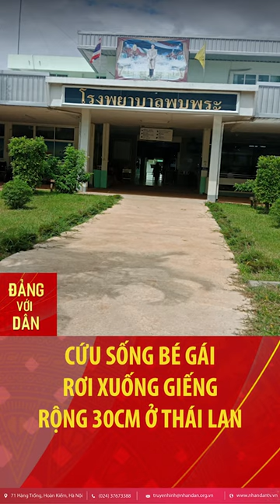Cứu sống bé gái rơi xuống giếng rộng 30cm ở Thái Lan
Ngày 7.2, lực lượng cứu hộ Thái Lan đã giải cứu thành công bé gái 19 tháng
tuổi bị rơi xuống giếng hẹp 30cm sâu 13m ở huyện Phop Phra
Trước đó, bé gái bị rơi xuống 1 giếng khoan tại đồn điền sắn ở làng Romklao
Charoensuk khi đang chơi đùa vào chiều 6.2. Cha mẹ bé là người lao động nhập cư Myanmar làm việc tại đồn điền đã rất lo lắng khi không thể tìm thấy con gái. Sau đó, họ phát hiện ra bé gái có thể đã rơi xuống cái giếng mới khoan. Cảnh sát và nhân viên cứu hộ được gọi đến hiện trường, nghe được âm yếu ớt dưới giếng vọng lại, đội cứu hộ đưa một máy ảnh nhỏ xuống hố. Họ xác nhận bé gái bị mắc kẹt dưới đáy giếng và vẫn còn cử động.
Sau 18 giờ liên tục nỗ lực, khoảng 10h45 sáng 7.2. Bé gái được đưa ra khỏi chiếc giếng. Bé gái bị sốc nhưng vẫn an toàn và sau đó được đưa đến Bệnh viện Phop Phra.